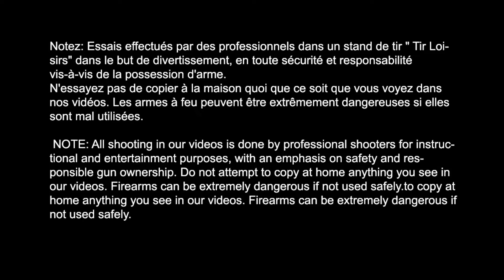Revolver à plombs Umarex Legends S60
Afin de respecter la réglementation communautaire de Youtube, nous n'avons pas la possibilité d'inclure les liens des articles utilisés.
revolver-a-plombs-umarex-s60-legends-4-5-mm
Essai et présentation complète du revolvers à plombs Umarex Legends S60.